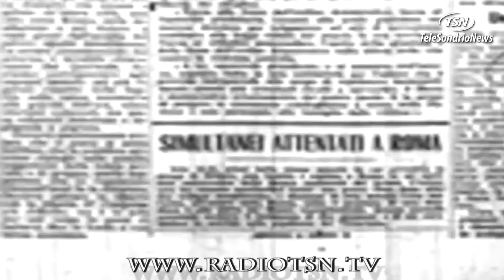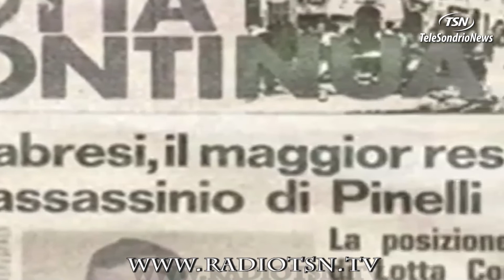La vedova Calabresi ''Il perdono è la mia forza''